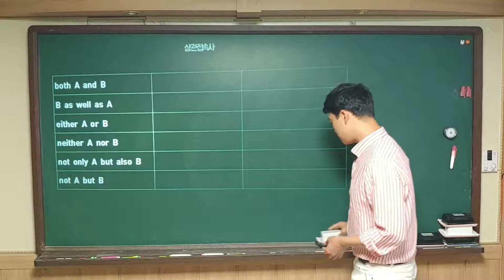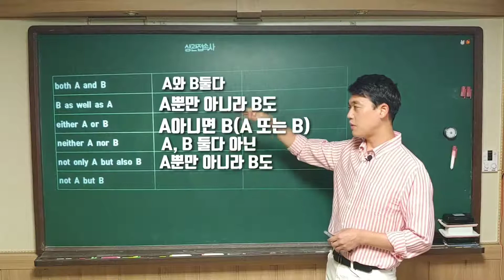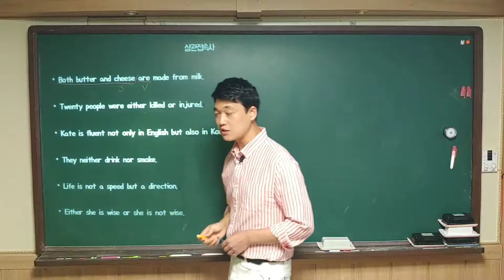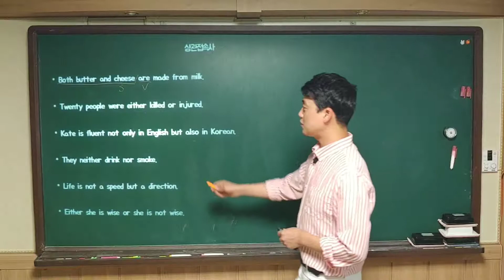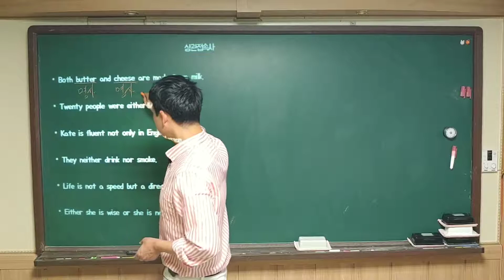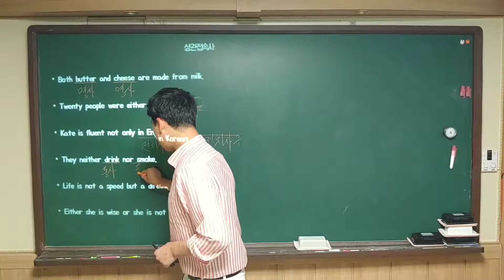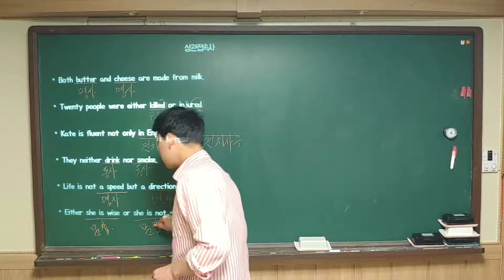상관접속사 3-2 [ 문법개념 ] 중2 동아윤 1과 중2 동아(윤) 1과 동아윤미정 1과, 중2 YBM(박준언) 6과, 중2 YBM 박준언, 중2 YBM박, 중2 YMB(박)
상관접속사 3-2  [ 문법개념 ] 중2 동아윤 1과 동아(윤) 1과 동아윤미정 1과, 중2 YBM(박준언)  6과,  중2 YBM 박준언, 중2 YBM박, 중2 YMB(박)

▶ PPT

상관접속사

both A and B

B as well as A

either A or B

neither A nor B

not only A but also B

not A but B

상관접속사

∙ Both butter and cheese are made from milk.

∙ Twenty people were either killed or injured.

∙ Kate is fluent not only in English but also in Korean.

∙ They neither drink nor smoke.

∙ Life is not a speed but a direction.

▶ 촬영환경

- 카메라  :  LG V40(60프레임, 전문가모드)

- 편집 P/G : 키네마스터

- 마이크 : BY-M1(핀마이크)

- 조명 : 형광등

▶유용한 강좌

- 5형식 동사 2(사역,지각, to부정사를 목적어로 취하는 동사)